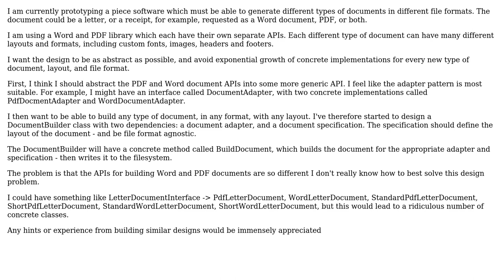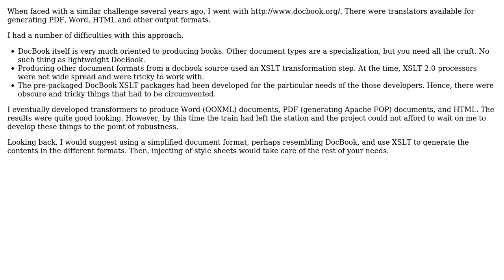Software Design: Generating Documents Of Different Formats and Different Layouts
Software Engineering: Software Design: Generating Documents Of Different Formats and Different Layouts